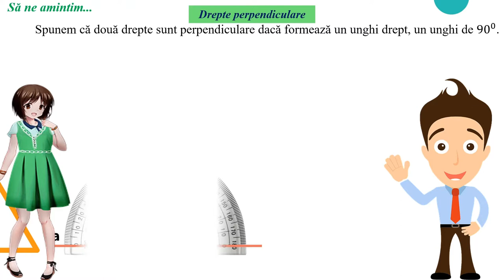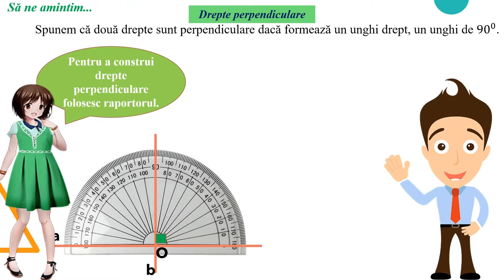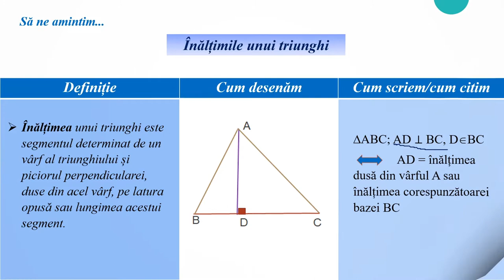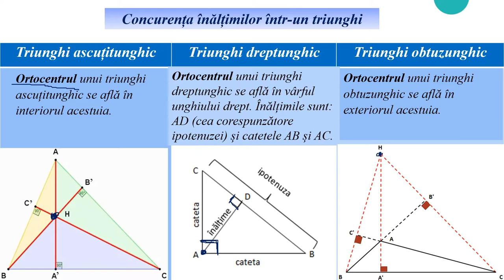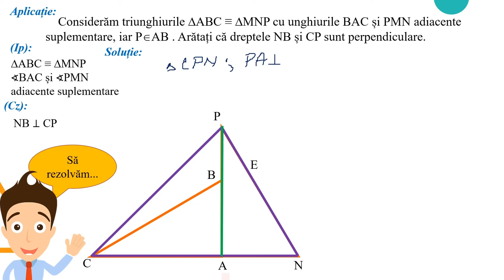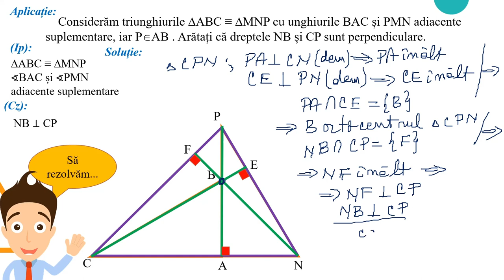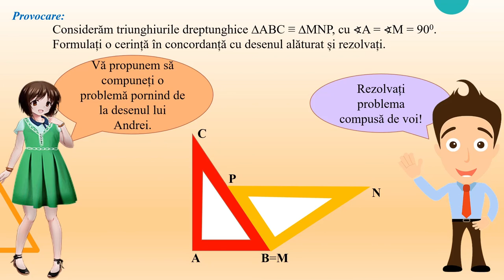Înălțimile unui triunghi. Aplicație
Activitatea de învățare vizată de acest material constă în analizarea datelor din ipoteza unei probleme şi elaborarea unei strategii de rezolvare prin raportarea adecvată la proprietăţile studiate ale triunghiurilor și ale liniilor importante în triunghi, respectiv evidențierea proprietăților înălțimilor unui triunghi